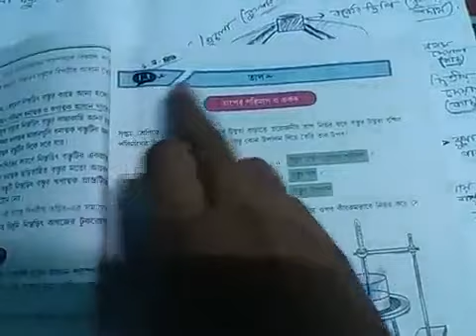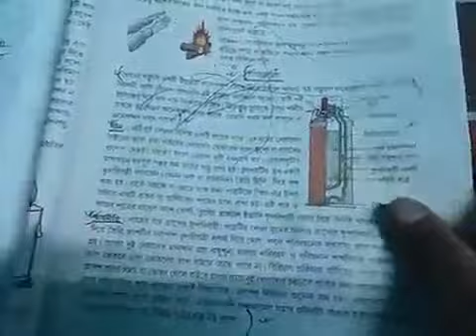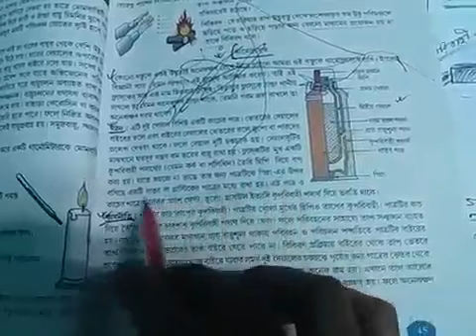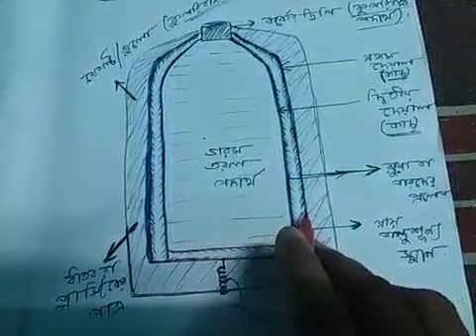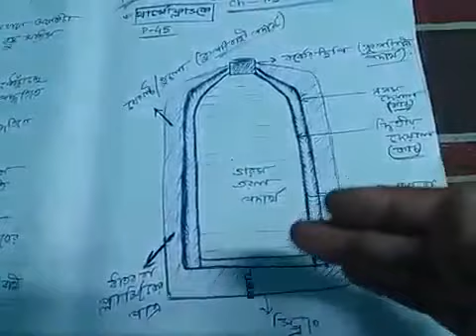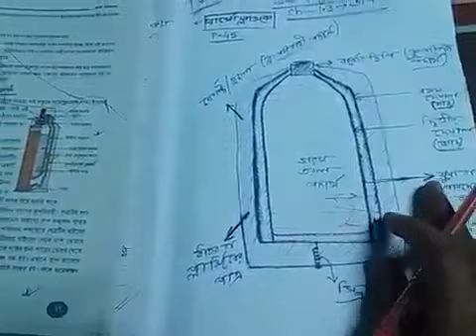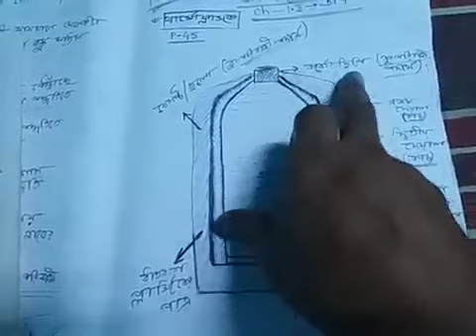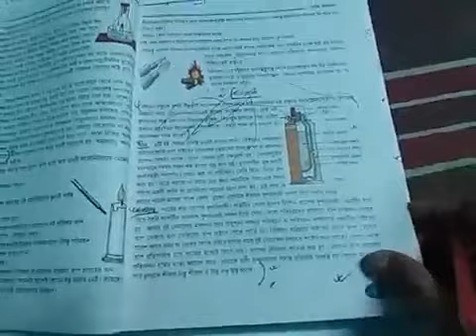Class-8,Sub-Physical Science,Ch-1.3(তাপ),Part-6---NM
Document from Hi